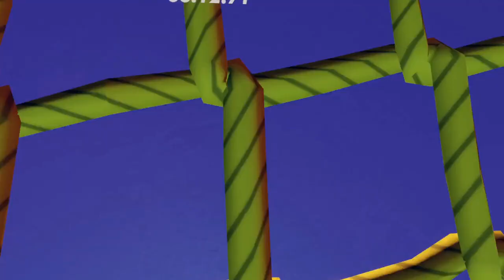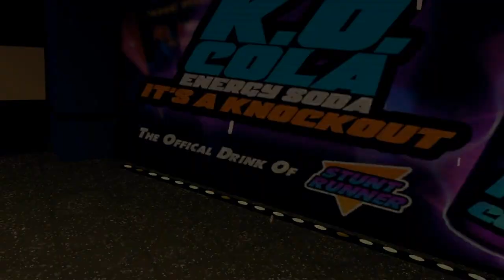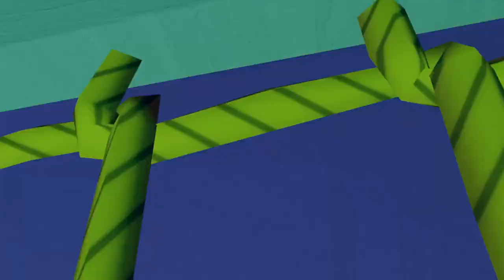The Struggles of getting S+ In Stuntrunner